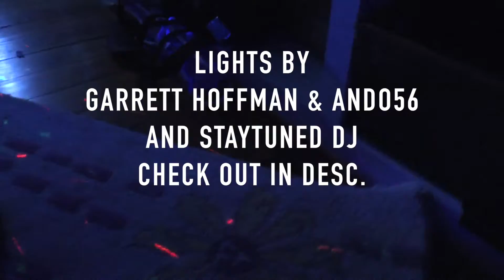Hit a Lick - Fusion Films - Official Music Video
Hit a Lick- To gain a big load of money in a short amount of time

Fusion Gang-
Brian Scotto
Bryan Dougherty
Ian McDonald
Chase Longoria
Dylan Franklin
Gavin McDonald
Holden & Jake Too

All copyright reserved to Fusion Films

Also don't do drugs